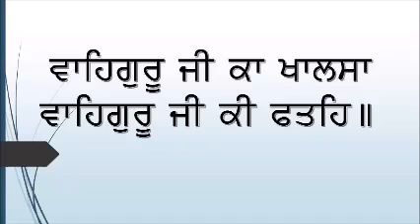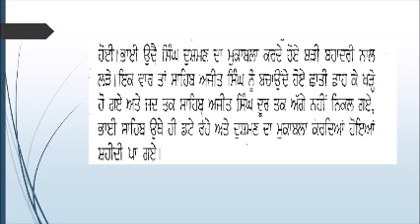ਭਾਈ ਉਦੈ ਸਿੰਘ ਜੀ। Bhai Uday Singh Ji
Bhai Uday Singh Ji
ਭਾਈ ਉਦੈ ਸਿੰਘ ਜੀ